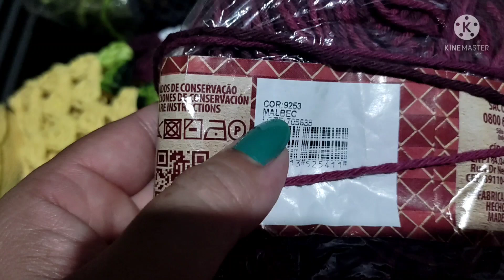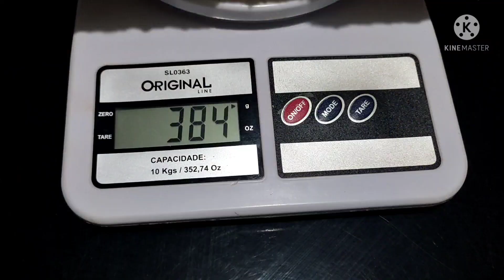Esse trilho de mesa é o queridinho do momento💥 Tem vídeo aula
link da vídeo aula no canal da Artesã @driellybelisario
aqui